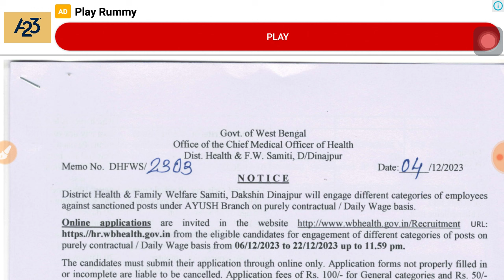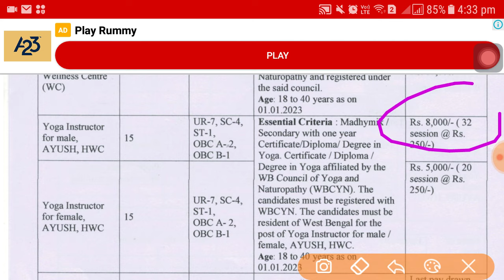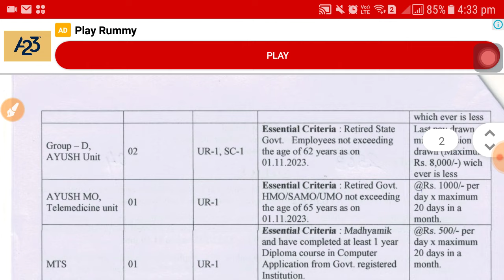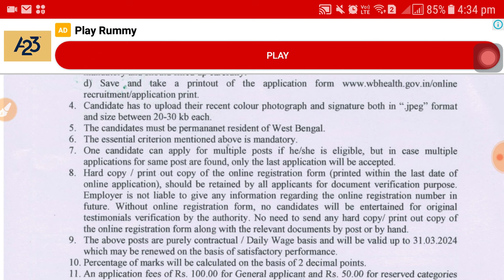প্রত্যেকটি হসপিটালে কর্মী নিয়োগ মাধ্যমিক পাশে । Wb govt job vacancy 2024 | 10th pass govt job